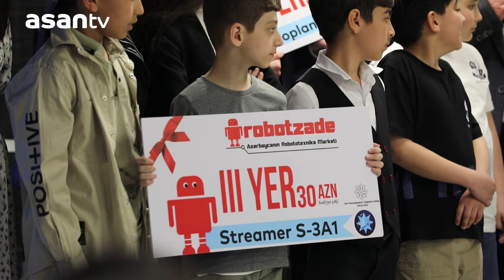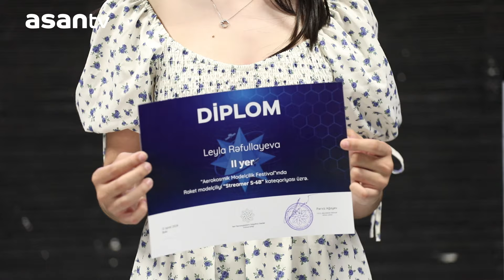Aerokosmik Modelçilik Festivalının qalibləri mükafatlandırılıb